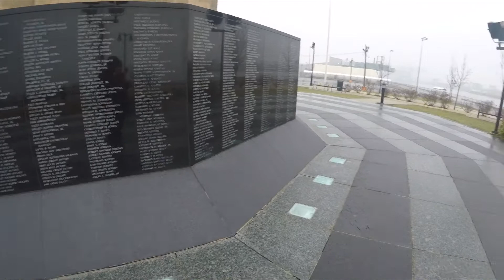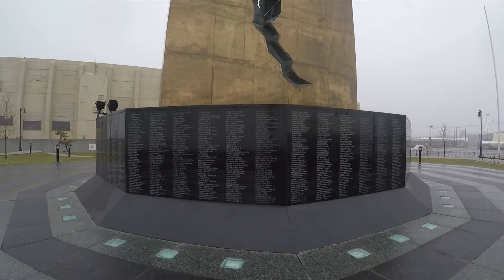Weddingpocalypse Vlog Day 4 & 5